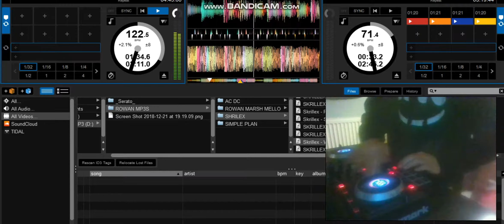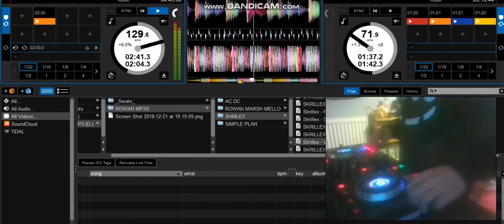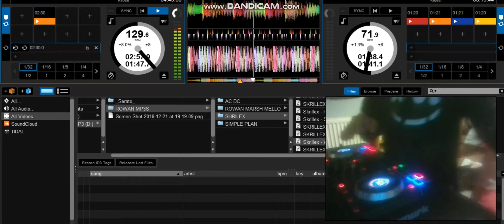my new dj deck sorry sound didnt wprcke christmas 2018-2019